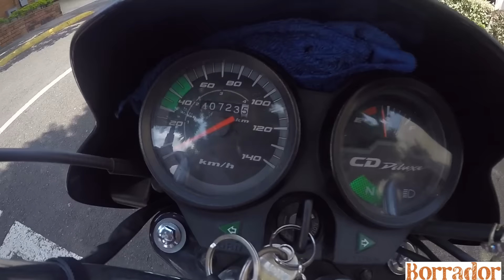uso de nuestra moto bike giros retrovisor direccional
porfavor compañeros moteros , usemoslos , son muy importantes , seguridad y protecion para todos , gopro 4 black hero